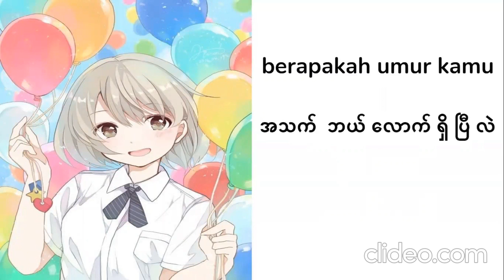Melayu - belajar perkataan dan frasa bahasa Myanmar pelajaran 1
perkataan dan frasa myanmar 1